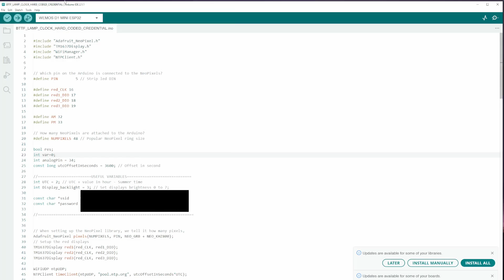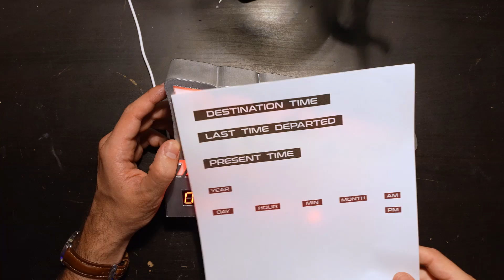Lampe et horloge Retour vers le futur [ENG SUB]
Mon partenaire la fabrique pour vous

Libraries :
TM1637 by Avishay orpaz
Wifimanager by Tablatronix or Tzapu
Ntpclient By Fabrice Weinberg
Adafruit NeoPixel by Adafruit

SEO
Plongez dans l’univers rétro-futuriste de Retour vers le Futur avec ce projet unique combinant une lampe thématique et une horloge inspirée du film, entièrement imprimés en 3D et éclairés par des LEDs programmables

🛠️ Ce que vous apprendrez :

    Téléchargement des fichiers STL : récupérer les modèles 3D hébergés sur Printables pour la lampe et le boîtier de l’horloge

    Paramètres d’impression 3D : choix du filament (PLA, PETG…), conseils sur l’épaisseur de couche (0,1–0,2 mm), infill adapté pour diffusion lumineuse et robustesse, supports et post-traitement (ponçage, peinture)

    Assemblage mécanique : emboîtement des pièces imprimées, installation des diffuseurs ou surfaces translucides pour la lampe, positionnement précis des supports LED sur l’horloge pour un rendu fidèle au style Back to the Future

    Câblage électronique : choix et soudure de l’anneau ou bande LED (NeoPixel ou autre), gestion de l’alimentation 5 V (adaptée à votre région), raccordement des modules (Arduino/ESP32 selon la variante) et câblage propre via borniers ou connecteurs pour faciliter la maintenance

    Programmation Arduino/ESP : installation des bibliothèques (Adafruit NeoPixel ou FastLED), code exemple pour obtenir des animations lumineuses (pulsations, transitions de couleur), synchronisation de l’horloge (si version WiFi/NTP est abordée), gestion des boutons ou capteurs éventuels pour régler l’heure ou les effets

    Optimisation et personnalisation : ajuster la luminosité, modifier les animations selon vos préférences, intégrer des fonctionnalités supplémentaires (domotique, déclenchement sonore, affichage additionnel) pour enrichir le projet

    Tests et mise en service : vérification des tensions, tests pas à pas des LED et de l’horloge, précautions de sécurité (isolation, dissipation thermique) et contrôle final avant utilisation au quotidien

🔗 Ressources & liens utiles :

    Fichiers STL gratuits : disponibles sur Printables – Back To The Future Lamp & Clock par Jéjé l’ingé

    Code source Arduino/ESP : dépôt GitHub ou Instructables (lien dans la description YouTube) contenant le sketch de base et variantes pour lampe et horloge.

    Liste de composants : anneau/bande LED programmable (NeoPixel WS2812 ou équivalent), microcontrôleur (Arduino Nano/ESP32 selon version), résistances si nécessaire, alimentation 5 V conforme à votre région, câbles, borniers/connecteurs et diffuseurs/translucides pour la lampe.

    Tutoriels complémentaires : guides pour peinture métallisée, finitions esthétiques, extension WiFi/NTP pour l’horloge, intégration sonore ou domotique.

    Sous-titres en anglais : inclus pour toucher une audience internationale et améliorer l’accessibilité & SEO

⏱️ Timestamps (chapitrage) suggérés (à ajouter dans la description YouTube pour améliorer l’UX et le SEO interne) :

    Si ce projet vous plaît, likez la vidéo, abonnez-vous à la chaîne Jéjé l’ingé et activez la cloche 🔔 pour ne pas manquer les prochains DIY inspirés de Back to the Future et autres univers geek

    Partagez vos réalisations en commentaire : variantes de design, couleurs, optimisations de code, intégrations additionnelles.

    Partagez la vidéo dans vos groupes Maker, forums impression 3D ou communautés Arduino/ESP32 pour générer de l’engagement (facteur clé pour l’algorithme YouTube)

🔑 Mots-clés et hashtags suggérés (à intégrer naturellement dans la description et les tags YouTube) :

Back to the Future lamp, Back to the Future clock, DIY 3D printing, Arduino NeoPixel project, ESP32 clock, lampe Retour vers le Futur, horloge 3D, projet maker, STL gratuit, code Arduino, impressions 3D PLA, animations LED, tutoriel Lamp Clock, Jéjé l’ingé, English subtitles